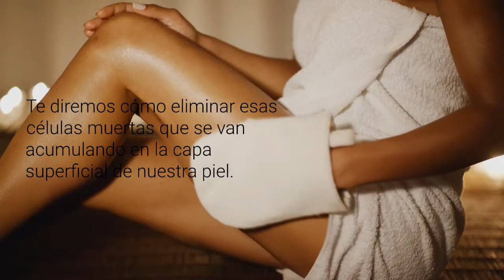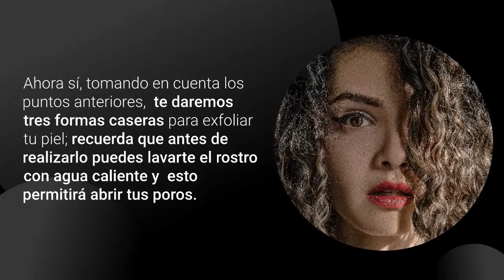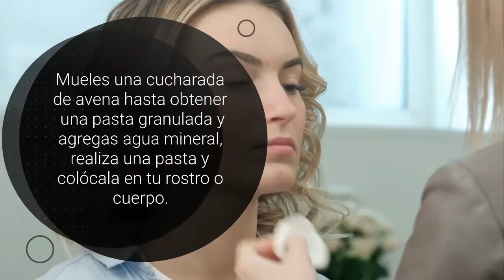💚 EXFOLIAR LA PIEL: Remedios Caseros y Efectivos para tu Rostro 🧴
📦 Tips Para Exfoliar La Piel Desde Casa, ¡Ponlos en Practica! 👐

❤️ Espero que esta información sea de ayuda para ti
💛 No dudes en compartirla, dejarme un Me gusta y comentar
💚 Nos vemos en el siguiente video, muchas gracias

0:00 Introducción
0:13 ¿Cómo eliminar las células muertas de la piel en la cara?
1:09 Exfoliantes Caseros y Naturales
2:16 Saludo Final